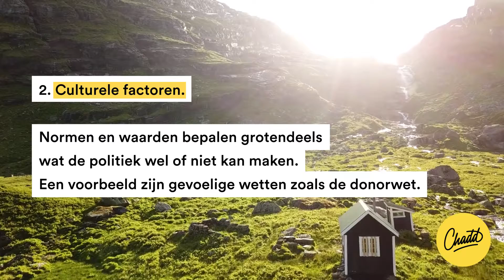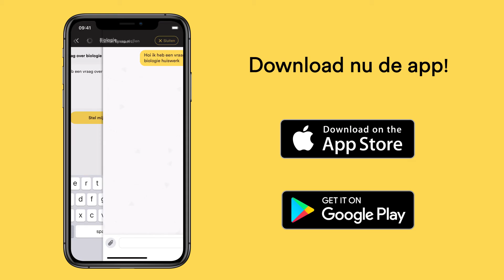Omgevingsfactoren - Mr. Chadd Academy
In de politiek wordt vaak gesproken over omgevingsfactoren.

Wat betekent dat eigenlijk en welke soorten factoren zijn er allemaal? Mr. Chadd legt het uit!

Wat zijn het?
Politieke besluitvorming gaat vaak lastig, doordat omgevingsfactoren het proces beïnvloeden. Dit zijn bepaalde omstandigheden in en buiten een land, die deels bepalen of een nieuwe wet wel mogelijk is.

Er zijn zes soorten nationale omgevingsfactoren:

Economische factoren, zoals de conjunctuur, hebben invloed op het soort eisen dat gesteld wordt (wat is het probleem?), maar tegelijkertijd kan de overheid bij een betere economische situatie ook meer problemen oplossen.

Culturele factoren. Normen en waarden in onze maatschappij bepalen voor een groot deel wat de politiek wel/niet kan maken. Een voorbeeld hiervan zijn gevoelige wetten, zoals de nieuwe donorwet en de euthanasiewet. Deze wetten zouden tientallen jaren geleden niet voorgesteld zijn, omdat de samenleving andere normen en waarden had.

Ook zijn er enkele culturele gewoontes in de politiek die invloed hebben op de besluitvorming. In de politiek zijn we bijvoorbeeld gewend coalities te vormen en compromissen te sluiten (consensuspolitiek of poldermodel).

Demografische factoren. Zo staat de politieke agenda nu vol met dingen die te maken hebben met de vergrijzing. Doordat aan zulke kwesties ook veel geld besteed wordt, hebben andere beleidsterreinen minder geld om problemen op te lossen.

Geografische factoren. We zijn een handelsland geworden, dus veel projecten die hiermee te maken hebben, zoals de Tweede Maasvlakte en uitbreiding Schiphol, krijgen prioriteit.

Technologische mogelijkheden. Des te meer mogelijkheden, des te beter de bestrijding van een probleem (bijv. DNA-technologie voor criminaliteitsbestrijding).

Sociale omstandigheden. In een zeer verdeelde klassensamenleving (sociaal-economisch en/of cultureel) is het voor politici moeilijker maatschappelijk draagvlak te vinden voor beslissing.

Er zijn drie soorten internationale omgevingsfactoren:

Internationale organisaties, zoals de NAVO en de EU, scheppen verschillende verplichtingen en dwingen Nederland mee te werken aan Europese / wereldlijke problemen, waardoor nationale problemen minder aandacht krijgen.

Internationale verdragen, zoals het EVRM en het Vluchtelingenverdrag, dwingen Nederland bepaalde dingen te doen, terwijl (een deel van) de bevolking het er niet mee eens is (bijv. vluchtelingen opnemen).

Internationale ontwikkelingen moeten ongevraagd veel aandacht krijgen. Denk hierbij aan terrorisme, klimaatverandering, wereldeconomie etc. Dit gaat ten koste van nationale problemen.